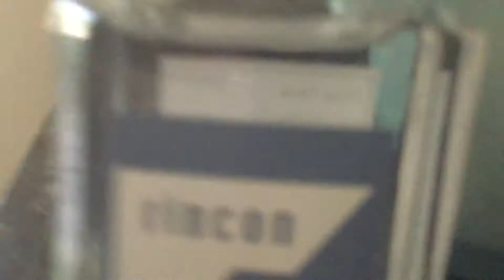Hand Sanitizer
Hannitizer